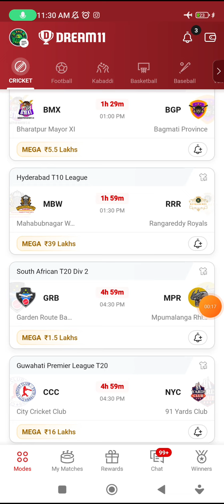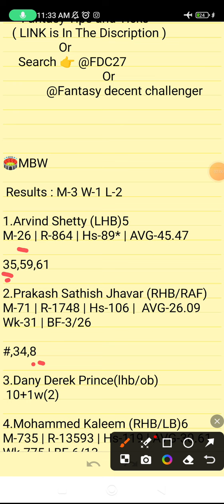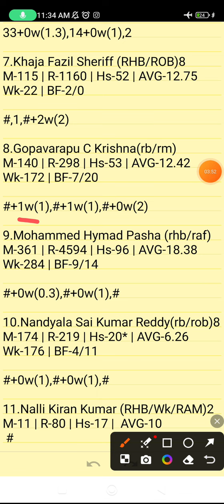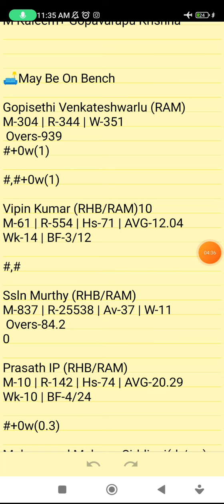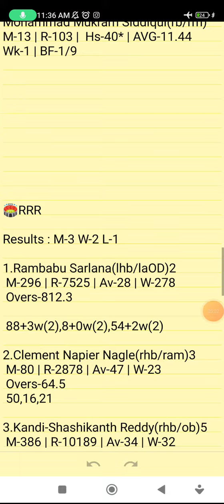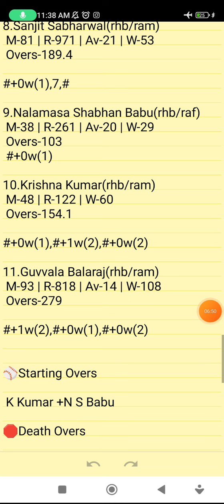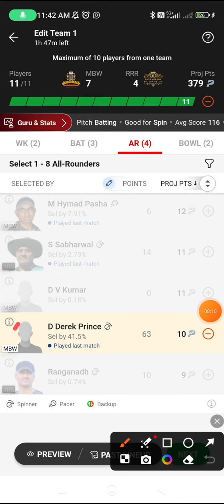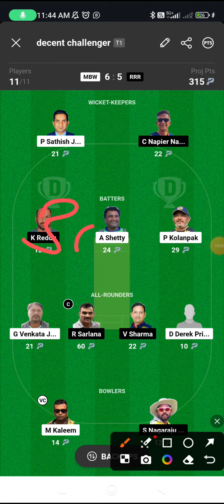MBW VS RRR | MBW VS RRR DREAM11 TEAM PREDICTION | Hyderabad T10 League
Own Risk "